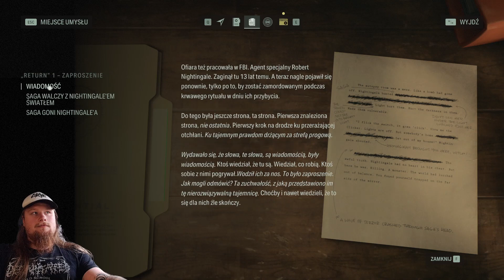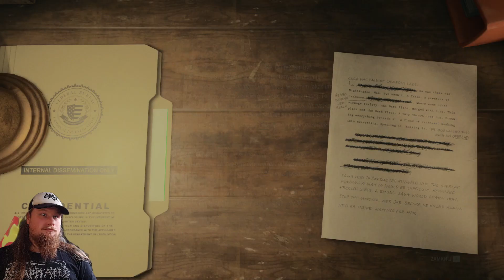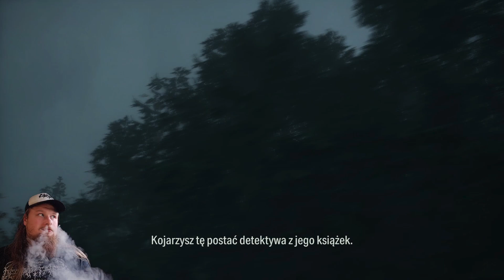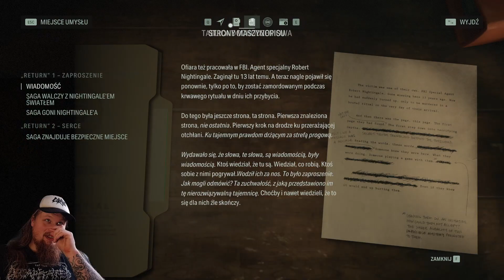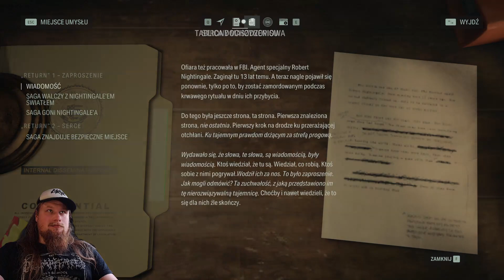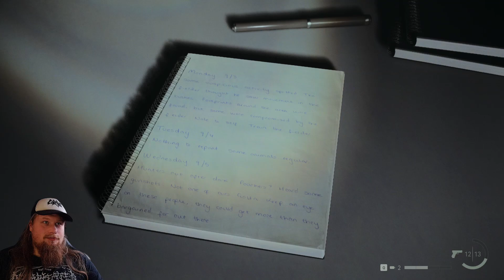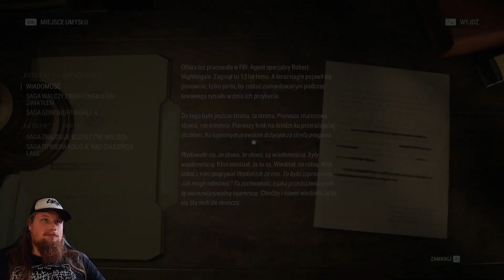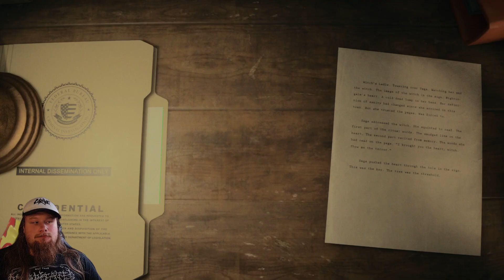Zagraj z Karlikiem - Alan Wake 2 #2 Kult Drzewa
Kolejny odcinek z serii Alan Wake 2